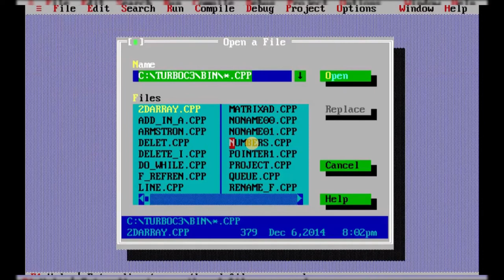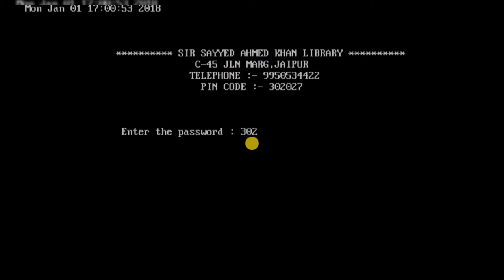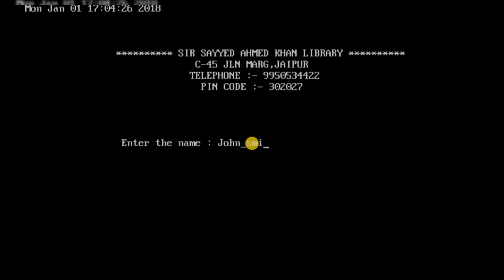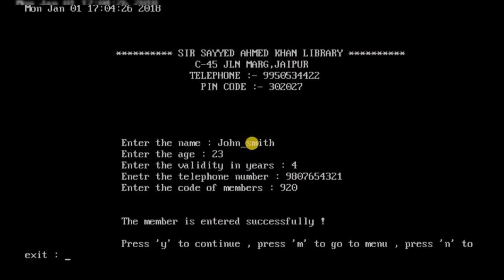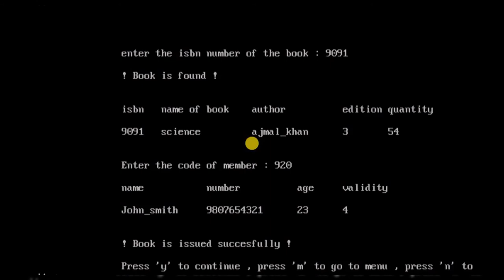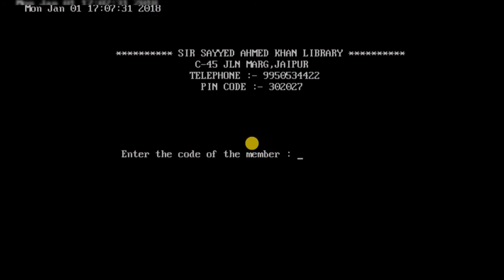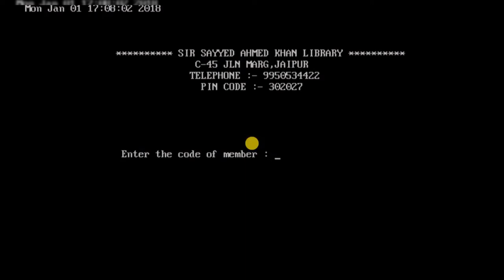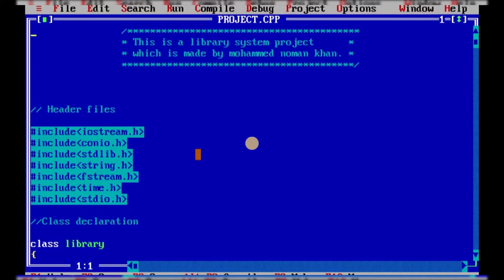C++ Mini Project Library Management ✔ | Code IN Video Description | Latest Gadgets Info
Project developed using C & C++ languages and handled data using files.

This video is to show a software called as Library management system which i have developed in c++ for my final year project.
I have demonstrated all the operation that you can perform in this software.
such as adding a new book , adding new members , search for all books , search for a particular book , issue a book , deposite a book , and  check the list of books that you have issued.

your suggestions are always welcome...and will be precious for me .
comment in the comment section to give me your precious suggestion.

To Join Hackers Community On WhatsApp
Its Free